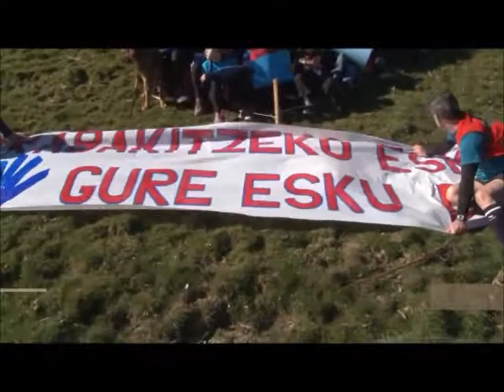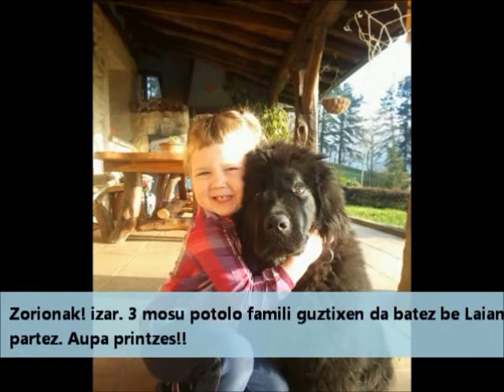Lea Artibai eta Mutrikuko Asteko albistegia-martxoak 21